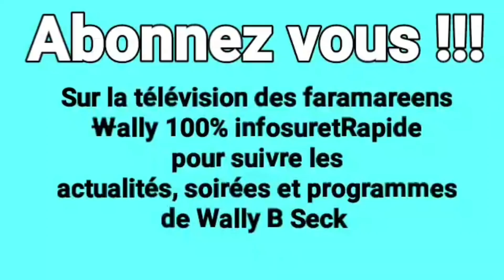Affaire Penc mi le juge donne raison à Thione Seck et demande 500 millions comme garantie avant...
Thione Seck et Penc mi